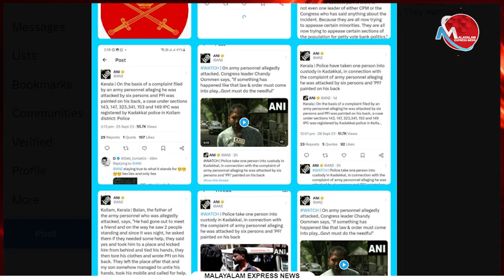കൃപാസനം മോനും സുരയും എവിടെയാണോ എന്തോ?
Tag-Generator-Youtube-malayalam news-global